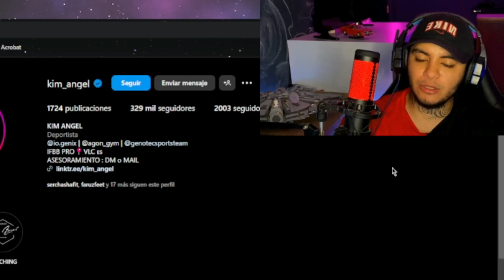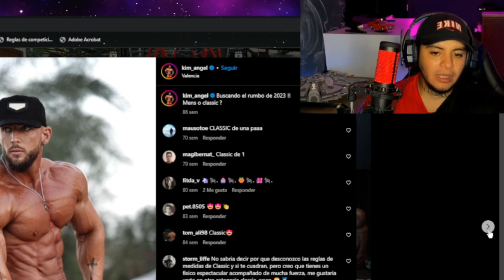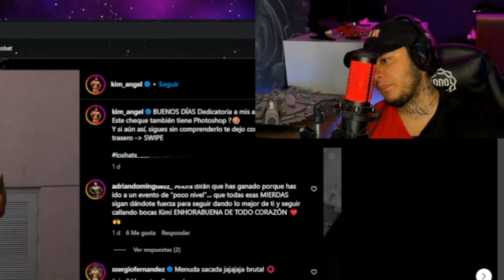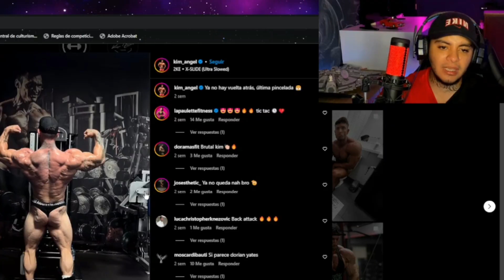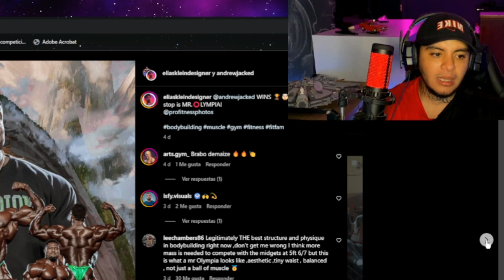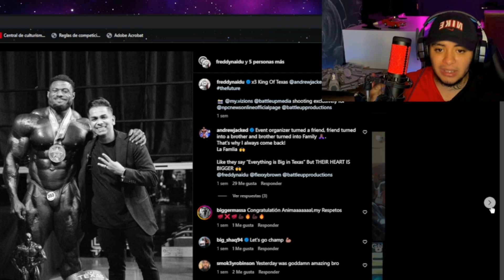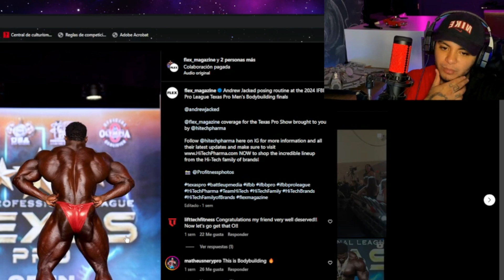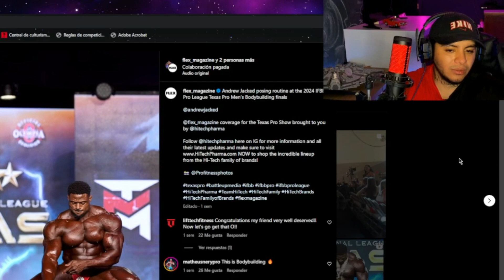¡¡ANDREW DESTROZA A TODOS EN SU CATEGORIA Y KIM LOGRA CLASIFICAR AL MR O!!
ANDREW A LOGRADO CAPTAR LAS MIRADAS AL PRESENTAR SEMEJANTE FISICO EN EL TEXAS PRO
Y KIM ANGEL LOGRO CLASIFICAR AL MR OLYMPIA.